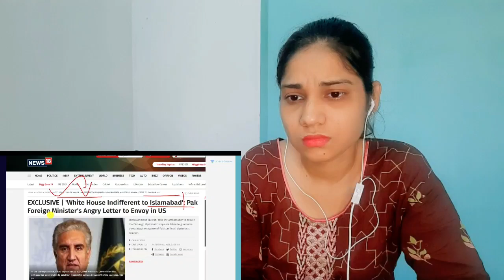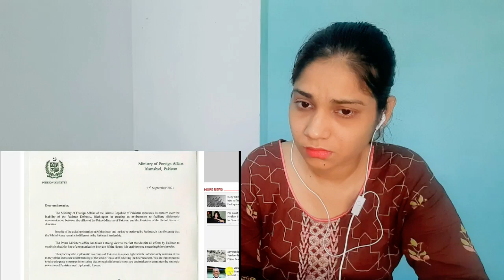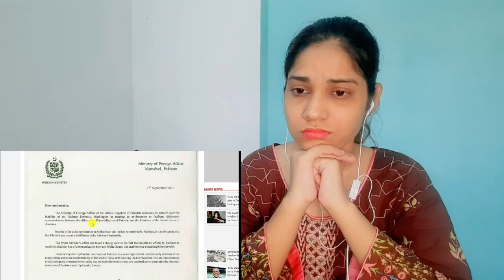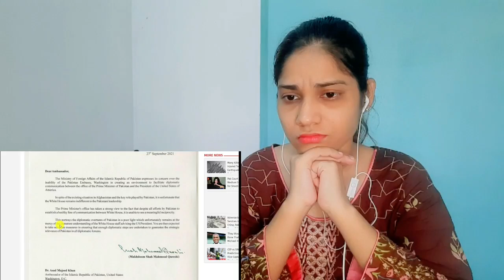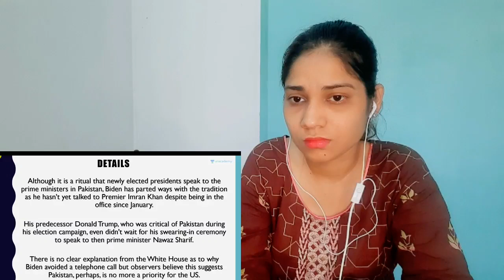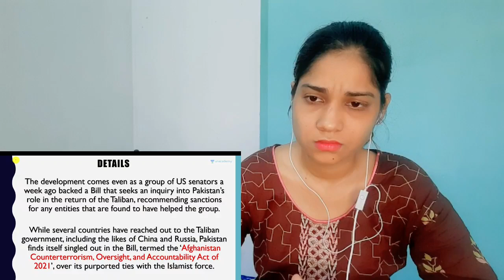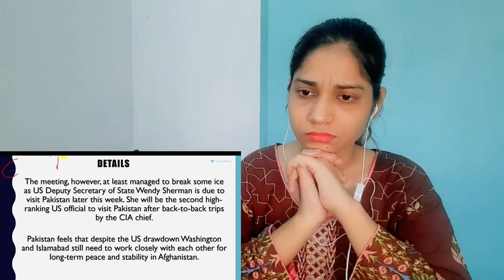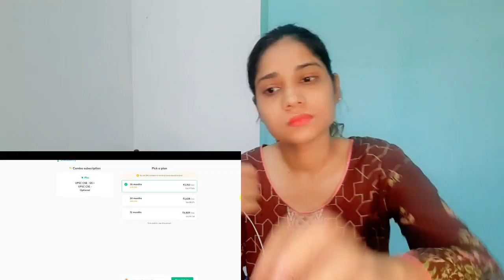pakistani reacts to Pakistan’s Angry Letter to USA _ Pakistan US Tensions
Pakistan’s Angry Letter to USA _ Pakistan US Tensions